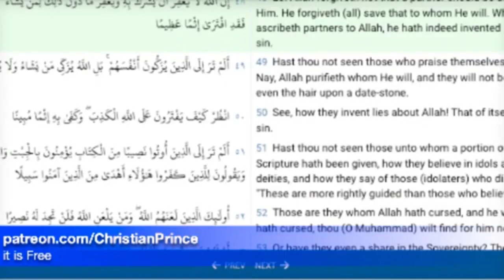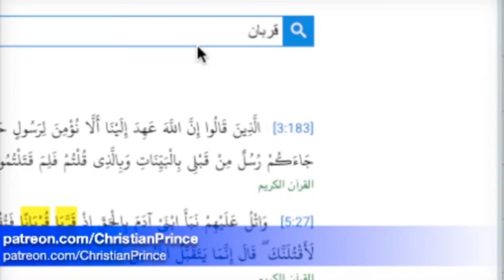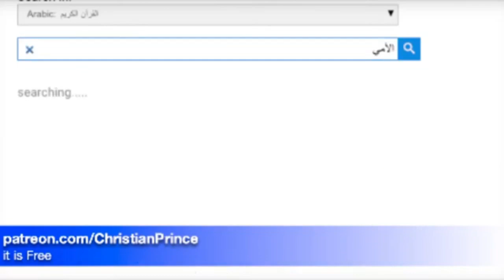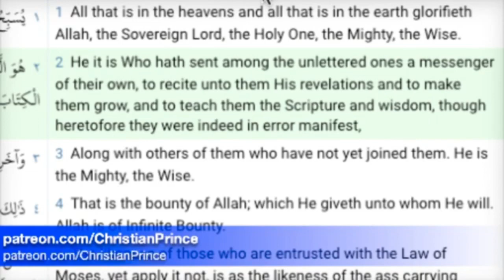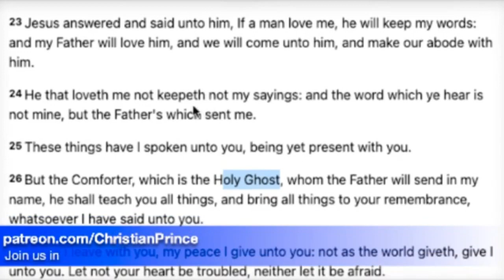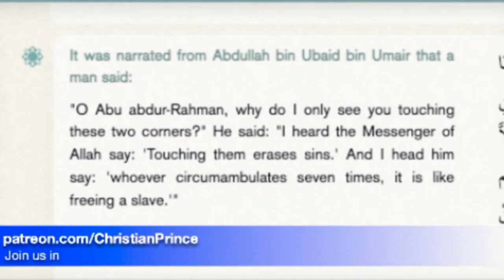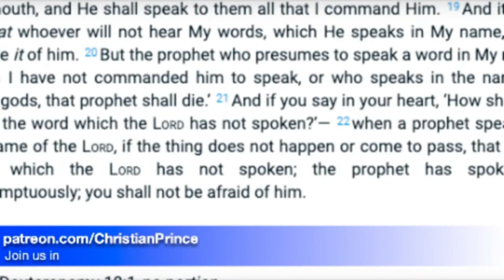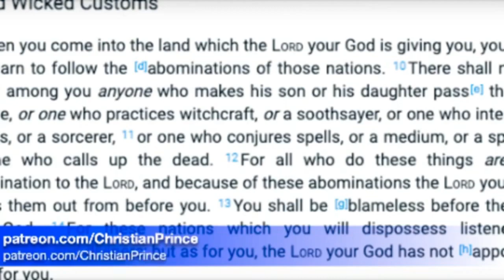Christian Prince Re-Runs: Amazing Must Watch! Prophet Muhammad in the Bible! Part One